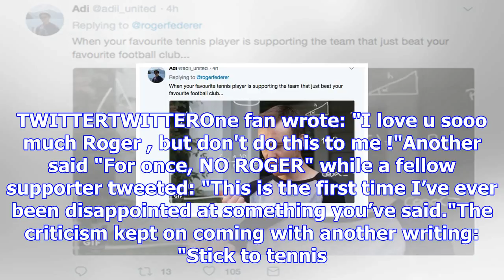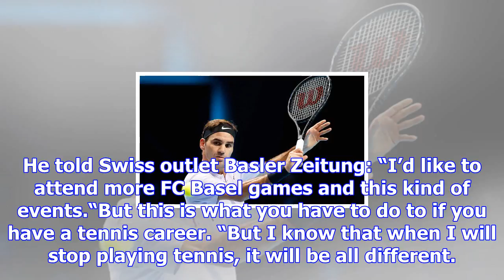Roger federer has angered his own fans... they are not happy with what he has said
GETTYRoger Federer was delighted to see Basel down Man UtdFederer is a staunch supporter of the Swis...